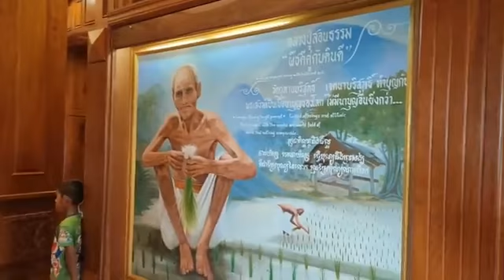มูลนิธิหลวงปู่สรวง วัดไพรพัฒนา 23